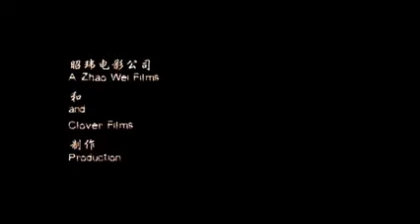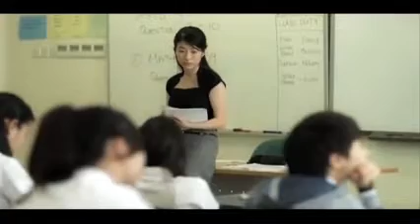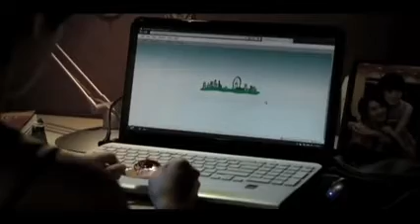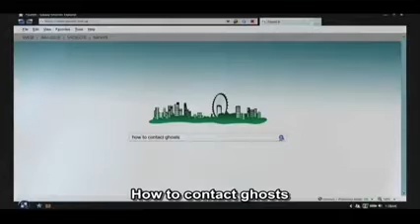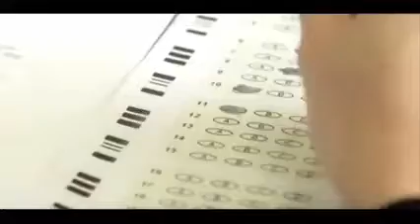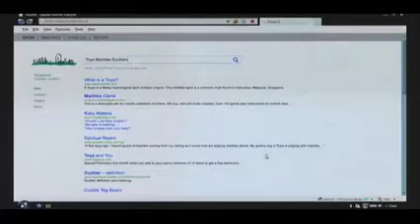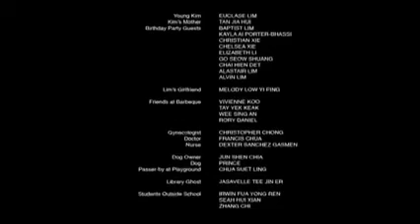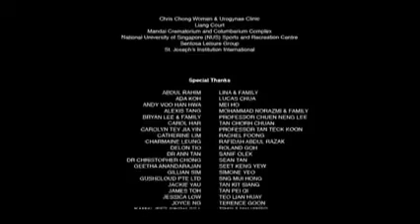Multong Bata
Scary     English Sub